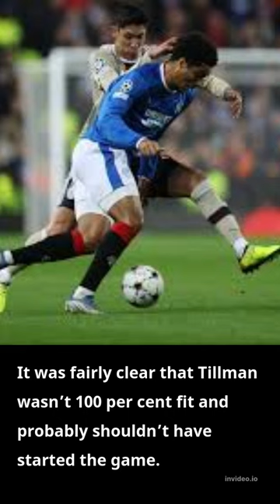Rangers McCann BLASTS TILLMAN Performance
Neil McCann has suggested Malik Tillman could return to Bayern Munich after failing to make an impact for Rangers during their League Cup final defeat to Celtic.

The American started the fixture after previously being an injury doubt for the Old Firm clash at Hampden Park. However, the 20-year-old was substituted during the second half after enduring a tough afternoon at the national stadium.

After the match, McCann claimed there is still a chance the attacking midfielder will return to Germany, despite Rangers having the option to buy in the summer.
Your daily update from everything Rangers and Club related We bring you the gossip on signings whats going on at the Club.
Players contracts and the latest on performances and games played in the SPL.
Pattaya point of view on the club the games and results

Go Rangers!